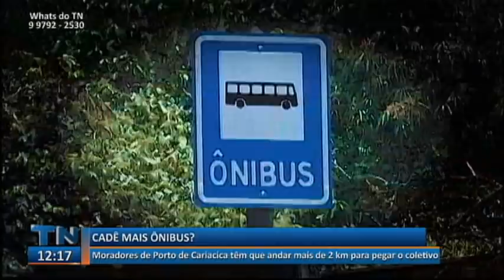Tribuna Notícias 1ª Edição 29 11 2021